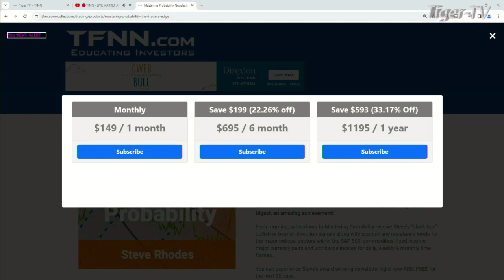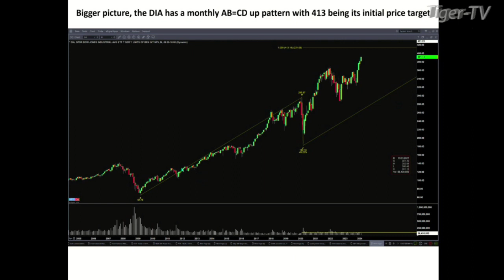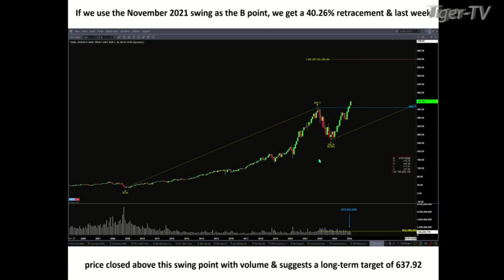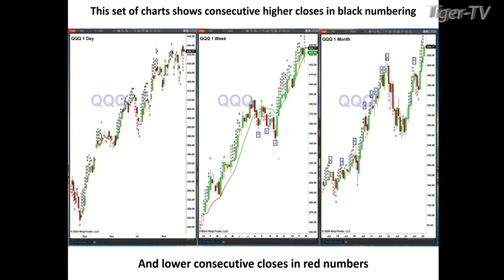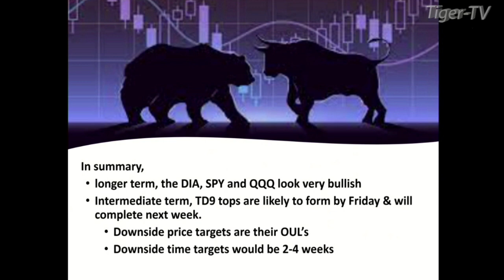February 26th, Steve Rhodes on The Tom O'Brien Show - 2024